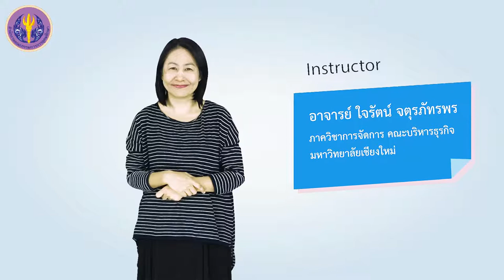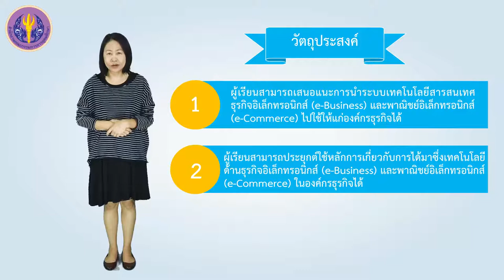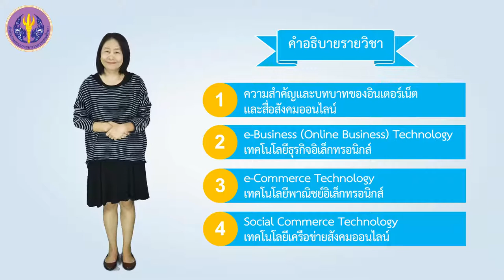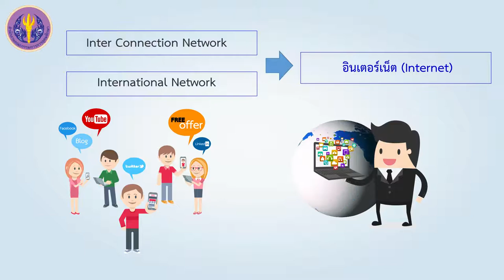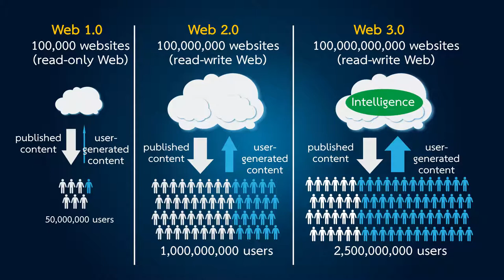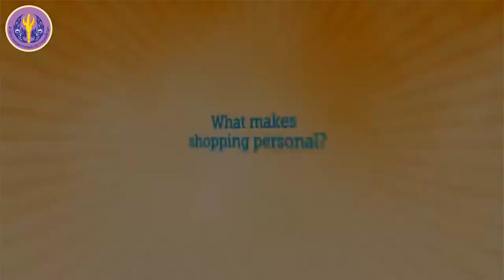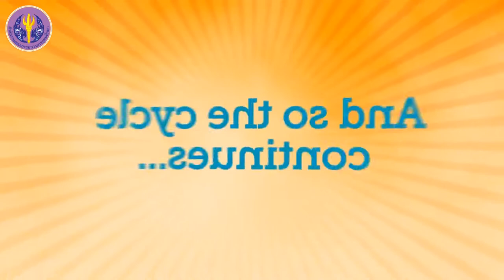1/2 ความสำคัญและบทบาทของอินเตอร์เน็ตและสื่อสังคมออนไลน์ (ตอนที่ 1)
1/2 ความสำคัญและบทบาทของอินเตอร์เน็ตและสื่อสังคมออนไลน์ (ตอนที่ 1)